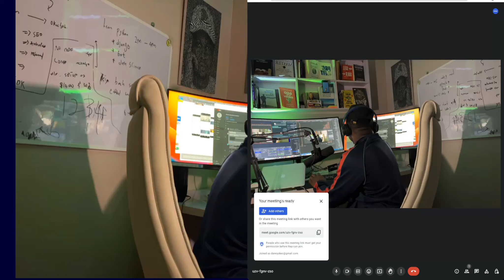April 25th 2023 ::Dannyokec gist